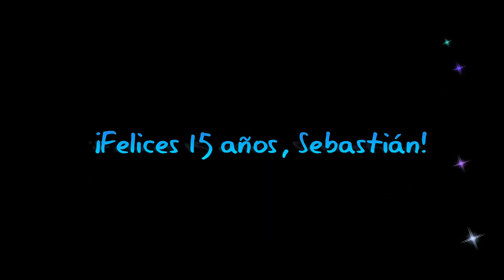15 años de Sebastian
Video para celebrar los 15 años de mi amigo Sebastián.